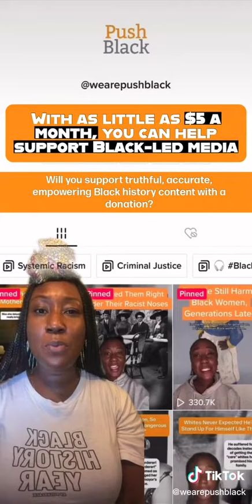Black excellence in Tv shows